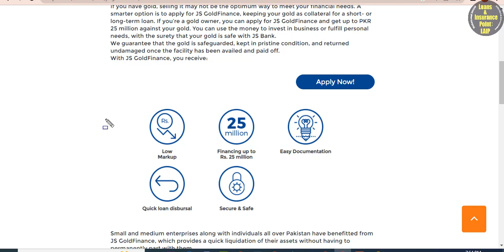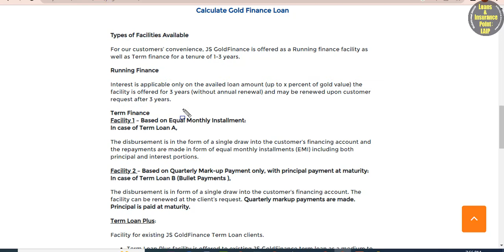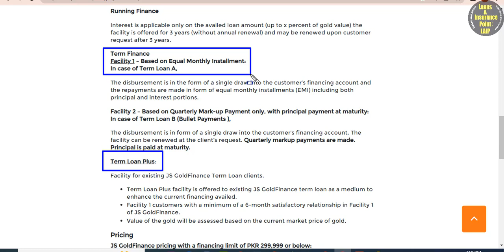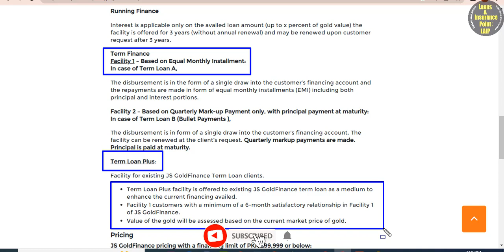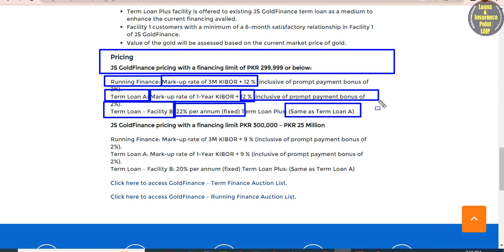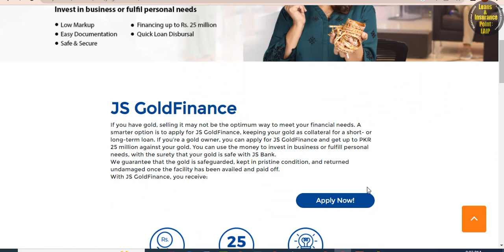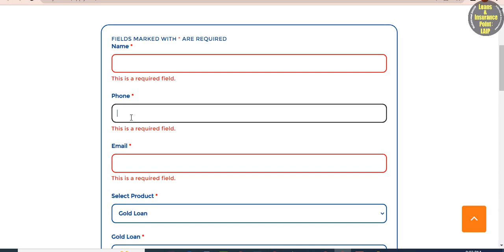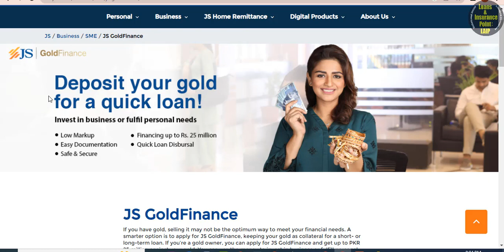js bank gold loan | js bank gold loan requirements | js bank gold loan interest rate